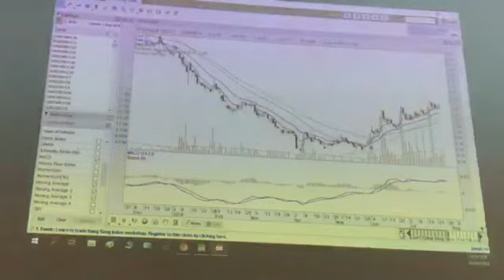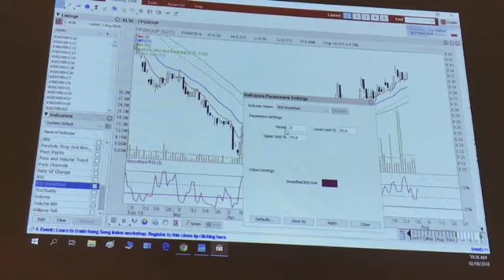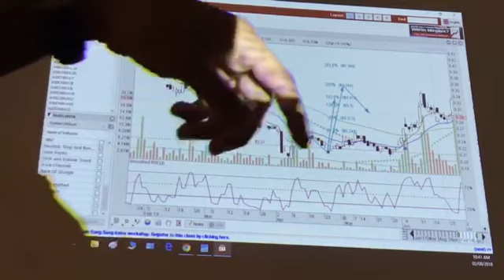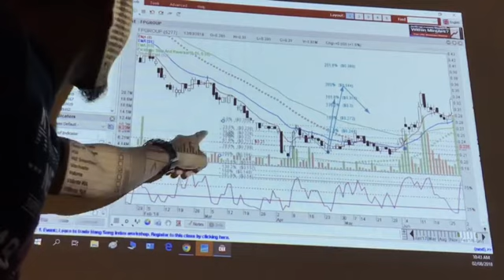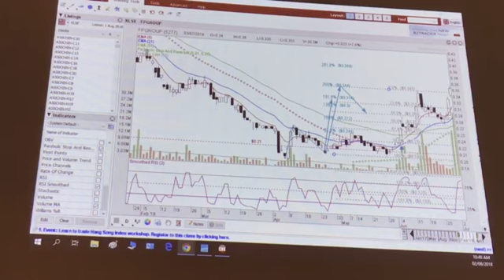Sesi FREE Coaching | 2 Ogos 2018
Sesi FREE Coaching topik advance EW Projection (EWP) dan Fractal Time Occurrence (FTO)